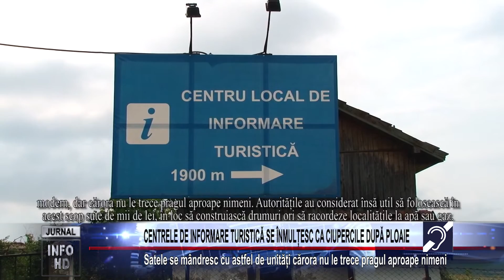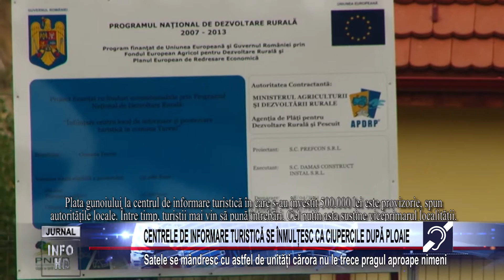CENTRELE DE INFORMARE TURISTICĂ SE ÎNMULȚESC CA CIUPERCILE DUPĂ PLOAIE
Satele se mândresc cu astfel de unități cărora nu le trece pragul aproape nimeni